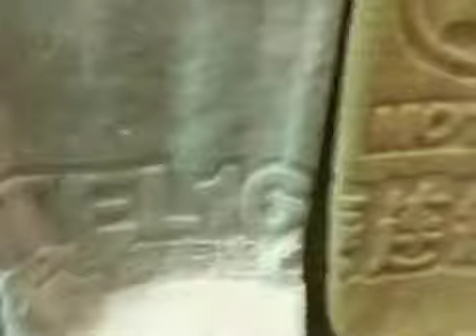Motel 168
Nastiest hotel in Shanghai.